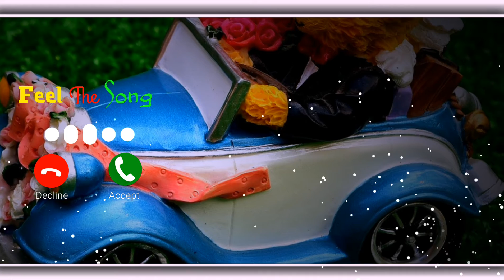Instrumental👉New Love❤️Popular💤Romantic👫Whatsapp Status Ringtone🎵Song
New Love Whatsapp Video Status Ringtone

Dj Whatsapp Love Status Ringtone

Ringtone Dj New Song Ringtone

Hd 4k Whatsapp Status Ringtone

Hd 4k Video Whatsapp Status Ringtone

Bhakti Video Whatsapp Status Ringtone

Panjabi Love Videos  Whatsapp Status Ringtone

👉New Love❤️Popular💤Romantic👫Whatsapp Status Ringtone🎵Song

DJ🎧Trance 🤤👌

Bhakti all status

Shiv ji Bhakti WhatsApp status Shri Radha Krishna ji WhatsApp status ringtone song